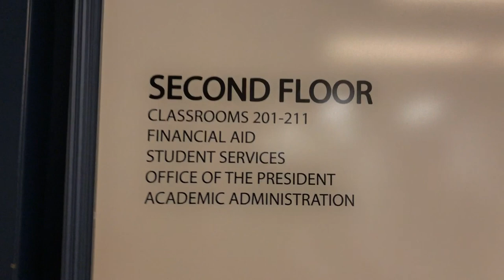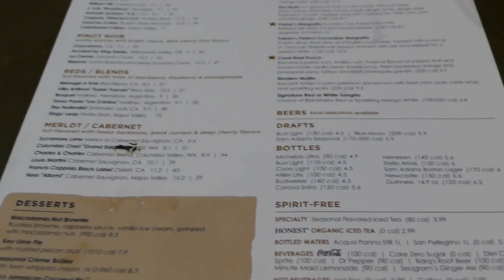Court Reporting School Curriculum, Plaza College Tour, Bone Fish Grill (LegallyEmoyTv)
Hey Guys :)

I will be meeting with their admissions counselor for their court reporting program.As well as take you all with me to meet with financial Aid. Enjoy, muah !